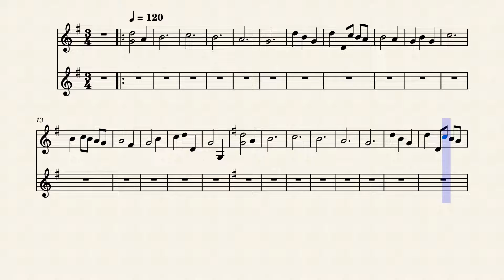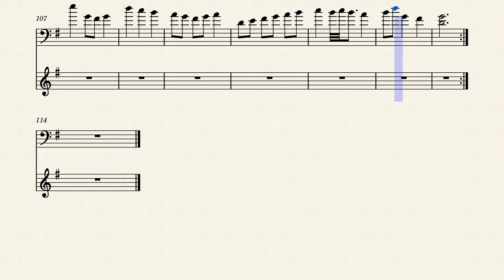Minuet_in_G_major 202206231207